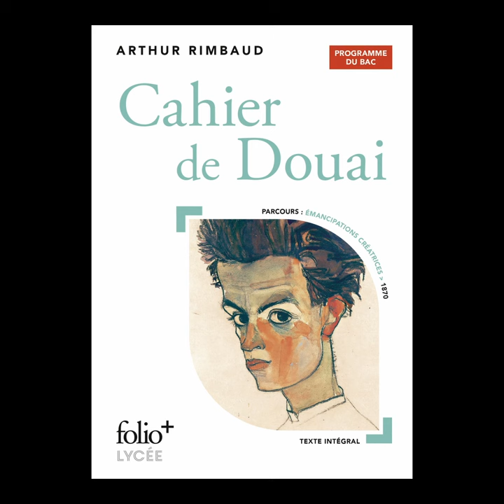Blanche Cerquiglini présente "Cahier de Douai" - Arthur Rimbaud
Blanche Cerquiglini vous présente "Cahier de Douai" d'Arthur Rimbaud aux éditions Folio+Lycée.